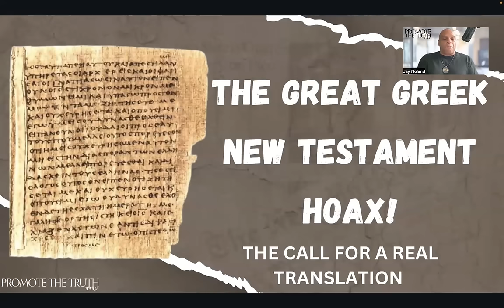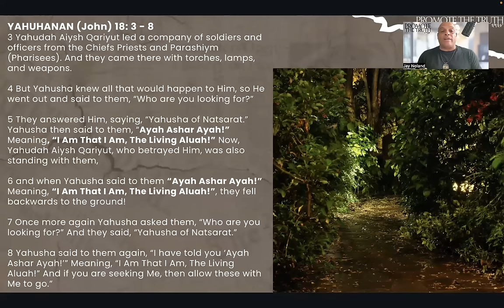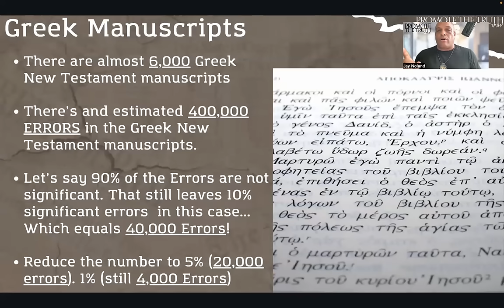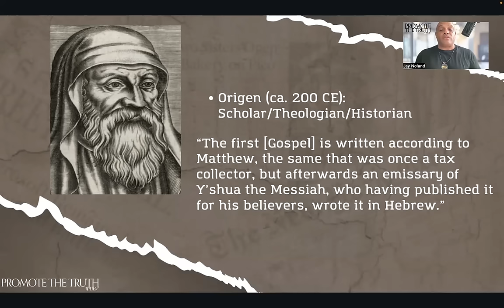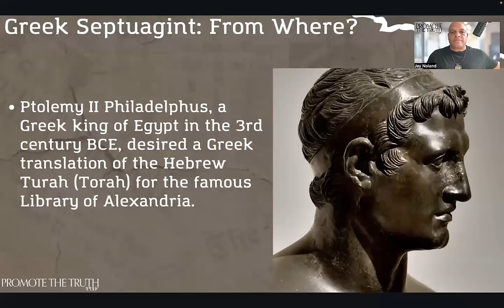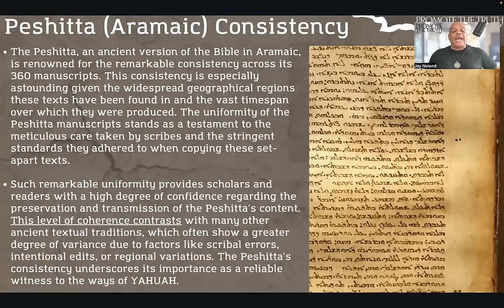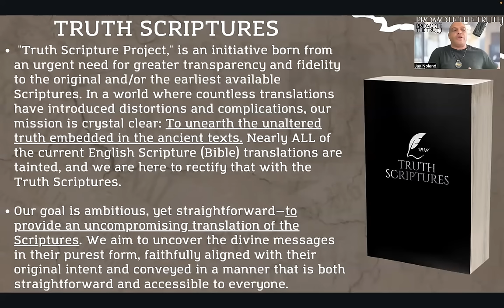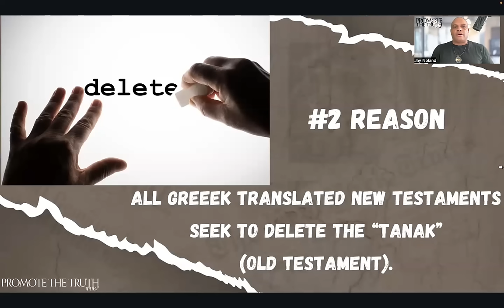The Real New Testament (No More Greek Deceptions)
Prepare to have your beliefs challenged and your understanding deepened in this latest video, "Truth Scriptures Update: The Real New Testament." 🔥

In this powerful video, we unveil irrefutable evidence that shatters conventional narratives about the origins of the New Testament. We leave no room for doubt—this set-apart text has its roots deeply embedded in Aramaic and Hebrew, not Greek. 📜💡

But that's not all. We've got a game-changing announcement that will send shockwaves through the Truth Scriptures community. 📢

We're putting the translation of the Briyt Hadash (New Testament) into high gear, prioritizing it over our ongoing work on the Tanak (Old Testament). Why? Because the battle for authenticity rages fiercest when it comes to the New Testament (Briyt Hadash). And we're here to set the record straight, once and for all. 💪🙌

Join us in this transformative mission by financially contributing in any way you can. Your support fuels our quest to unveil the unaltered, unadulterated Truth Scriptures, bringing us closer to the Creator and His divine message. 🌟🙏 The world needs to know exactly that Yahusha is YAHUAH. This video lays it out clearly. The Truth Scriptures will drive it home throughout the world.

Are you ready to challenge the status quo? To embrace the truth, no matter where it leads?

As you dive into the revelations in the video, keep in mind that the quest for truth knows no bounds. It's a journey we're taking together, and your participation matters. After watching, join us in our Telegram Channel

You can be part of a global community dedicated to upholding the unblemished Truth Scriptures. Together, we're breaking free from misconceptions and forging a profound connection with the Divine. Embrace the challenge, ignite your understanding, and help us pave the path towards the most authentic scriptures ever known. 🔥📖